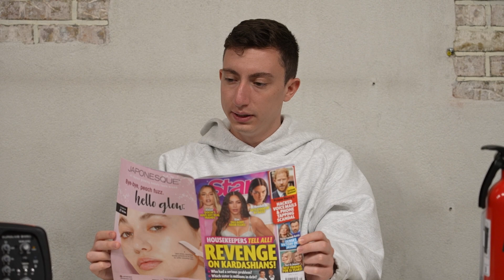Heaven's Waiting Room I Please End This Sketch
A variety show from Barstool sports hosted by Caroline Baniewicz, Tommy Smokes, Rudy Junda.